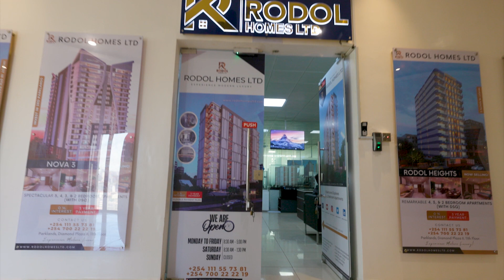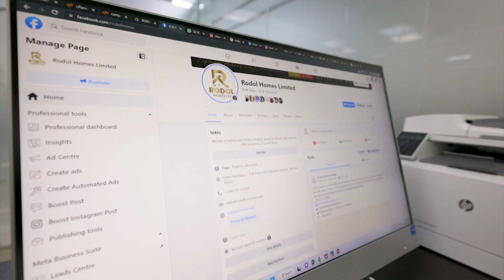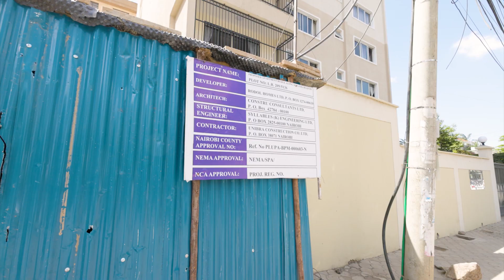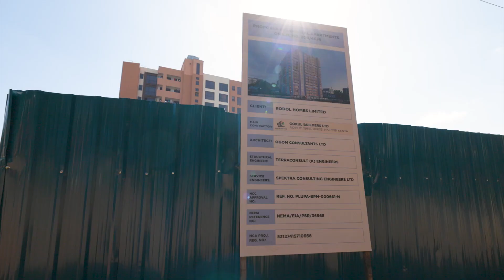Rodol Homes Documentary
This documentary video about Rodol Homes, gives an insight into the core values of our company, the hard work and dedication of our employees, and how we strive to provide the best homes to our customers. It allows us to connect with customers and emphasize our mission of delivering high-quality, reliable service. We are proud of our success and look forward to continuing to serve our customers in the years to come.